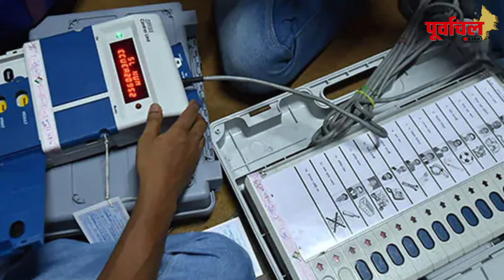क्या पॉवर स्टार पवन सिंह की काराकाट में रात दिन एक करने वाली चुनावी मेहनत रंग लाएगी?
मेगा रोड शो सुपरहिट होने के बाद पवन सिंह का एक और धमाल।